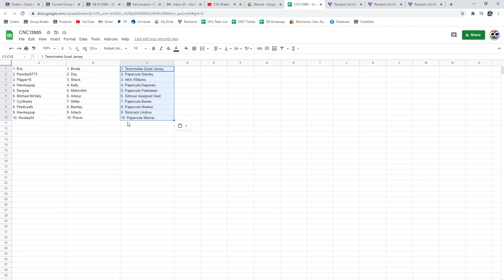Multi Randoms - C&C GB #13,885